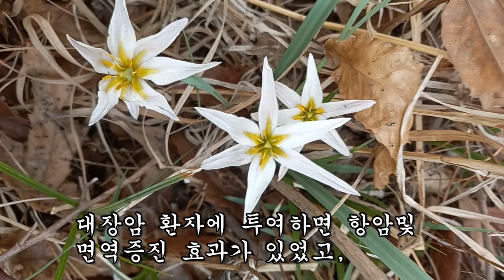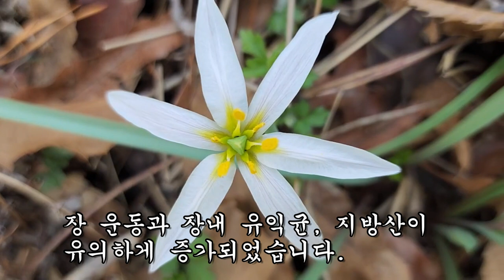각종 암세포 전멸시키는 최고의 항암약초!